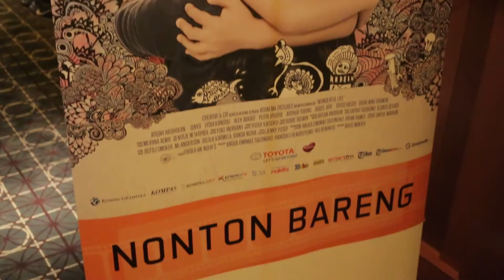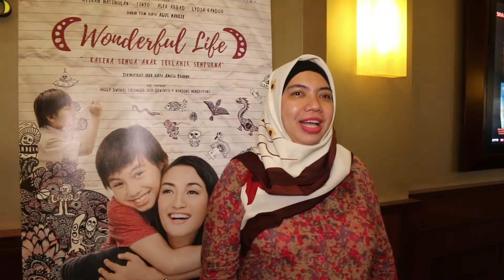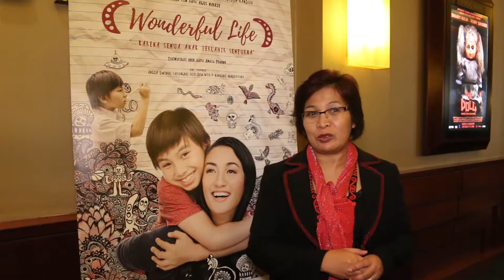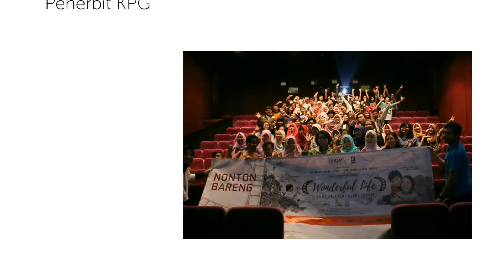Nonton Bareng Member & Follower Film Wonderful Life